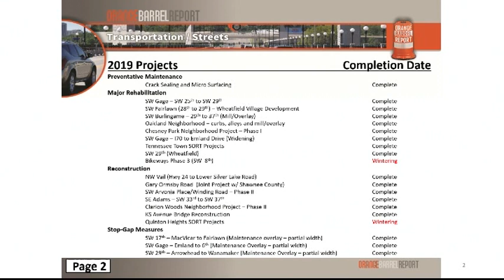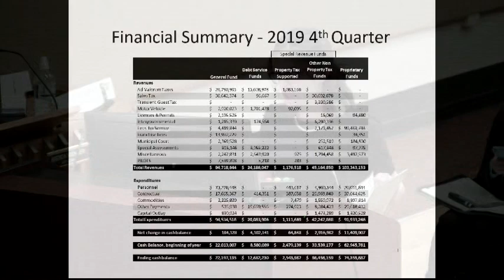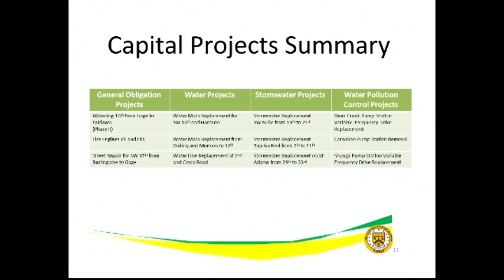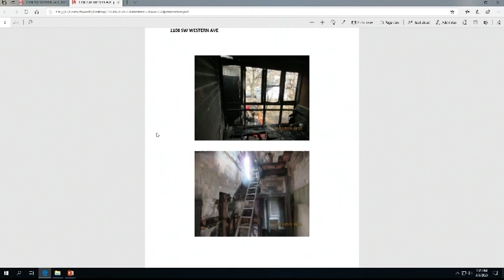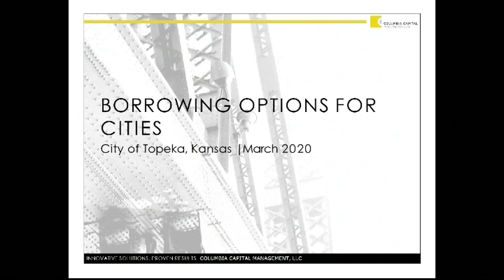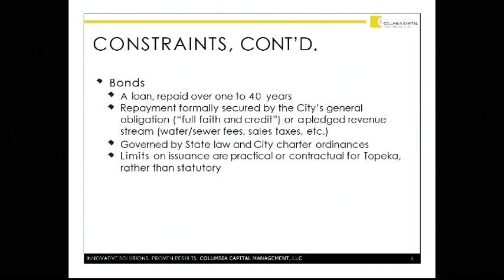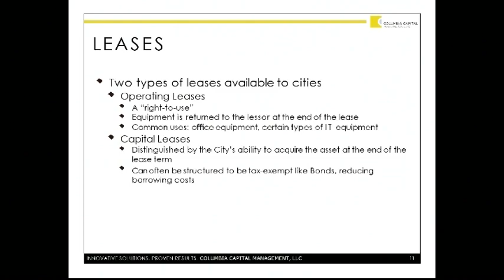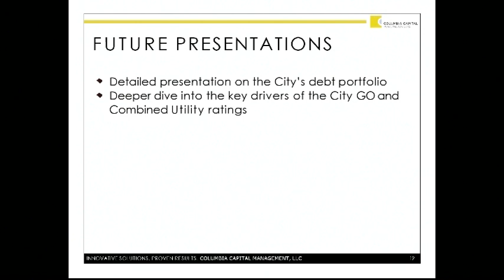Topeka City Council March 3 2020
Topeka Council Meetings